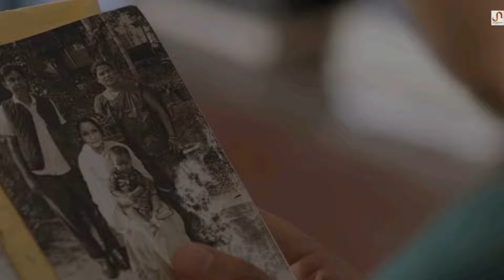Mur Xekh Gaan - Assamese Film | Review in English